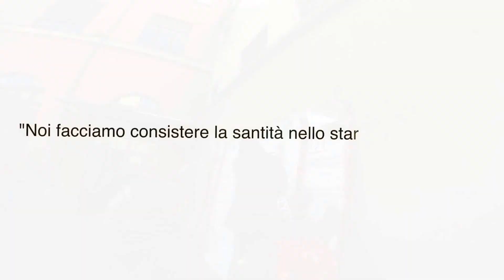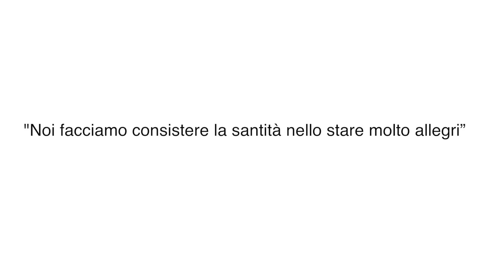Una famiglia al servizio della gioventù 2014/15 | Salesiani Milano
La scuola come la famiglia - Video realizzato dagli studenti del Liceo Scientifico Scienze applicate dell Scuole dei Salesiani di Milano

Maggio 2015 | Istituto Salesiano S. Ambrogio Milano